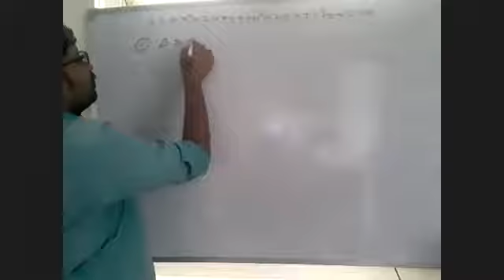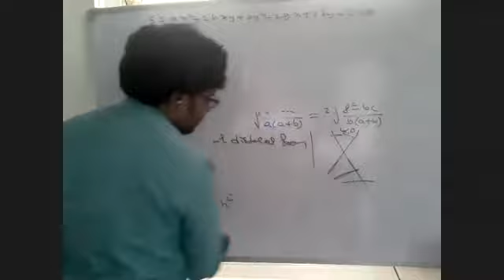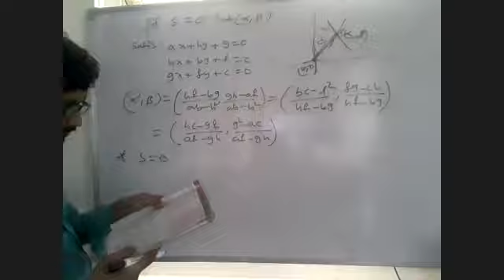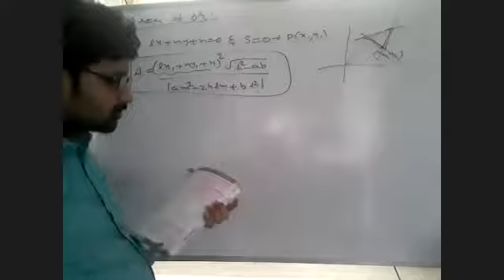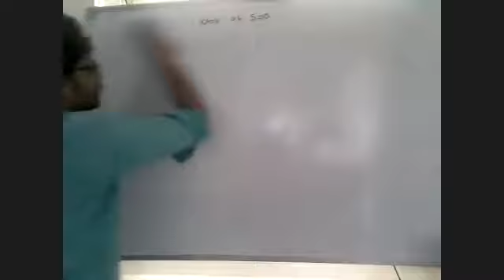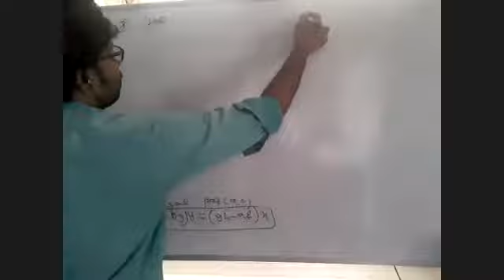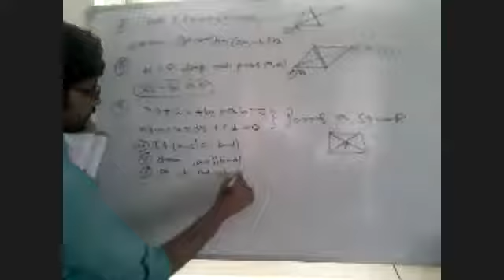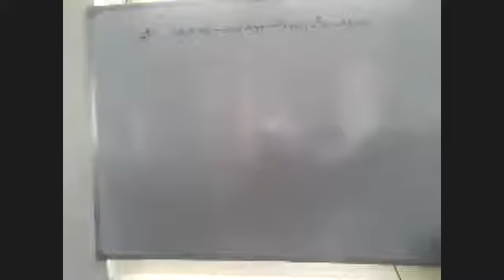PAIR OF STRAIGHT LINES CONCEPT FOR EAMCET PART 2.2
PAIR OF STRAIGHT LINES CONCEPT FOR EAMCET